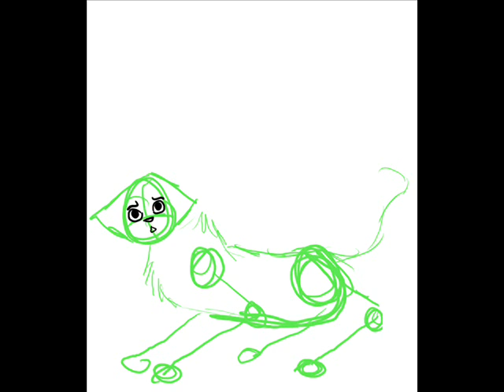BP opening STORYBORED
ahahaha   *twitchs*
well had some help from snowy on this (love ya snowy), and the animation she recently posted is going to be where the giant eye is!!!   i couln't help but post this, i was too proud.    would have been you a few days ago but movie maker was being a jerk.  luckly my friend rewy400(from DA) and her new Cat, egg Nog, helped me put it back in line!!!  (hehehe we killed it. O.o)
i don't own or claim to own any part of warrior cats.  all warrior cats is owned by Erin Hunter.

Stupid copy right.

anyway please enjoy, and join in the fight against movie maker!